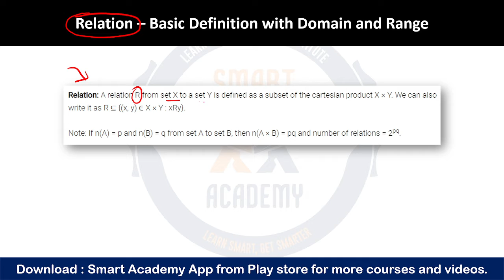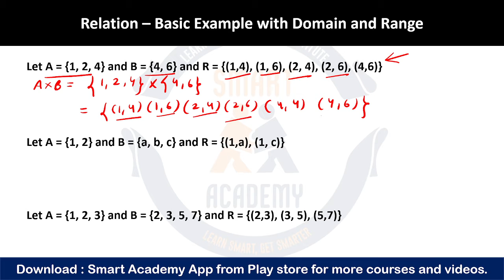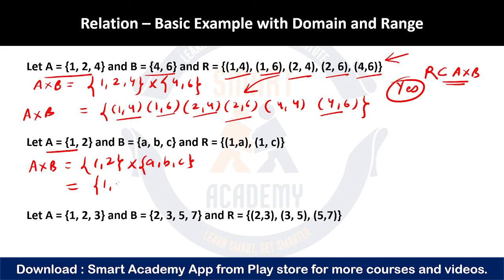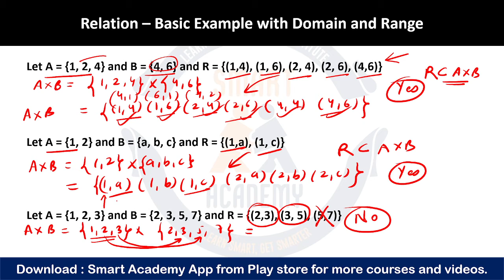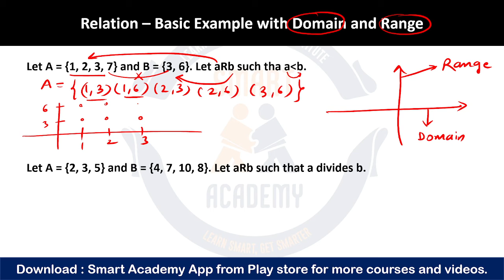Relations | Basic Definitions | Domain and Range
The Video is related to the concepts of Linear Programming Problems of Class 12 Mathematics for Term 1 Syllabus.
For Free study materials, Concept Videos, Practice Set and Online MCQs practice.
Smart Academy for Smart Students!